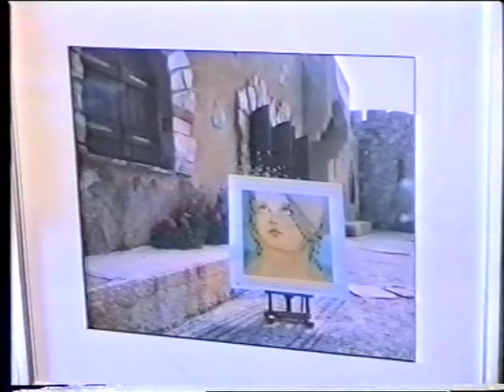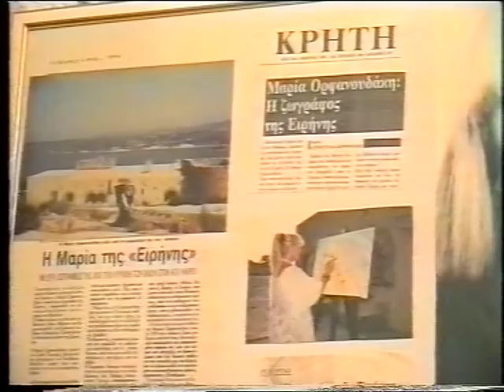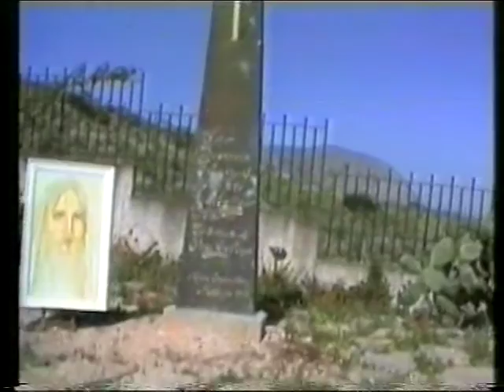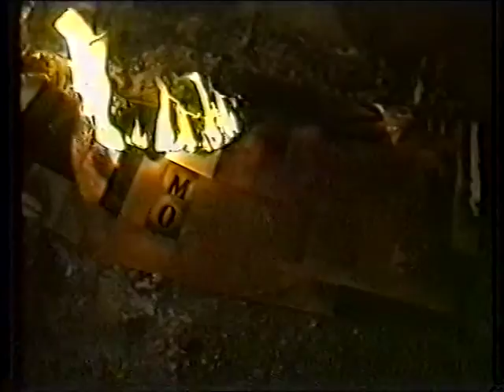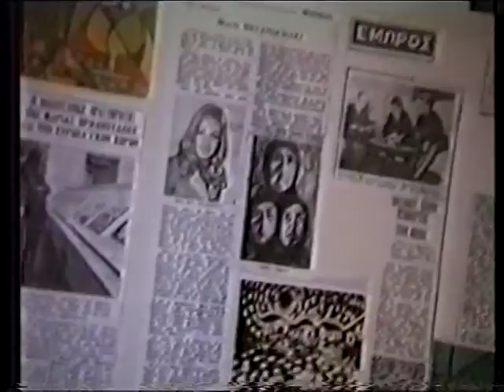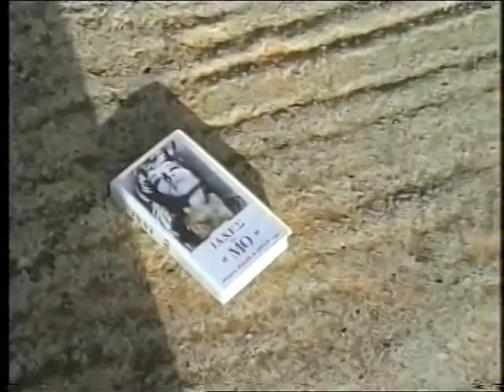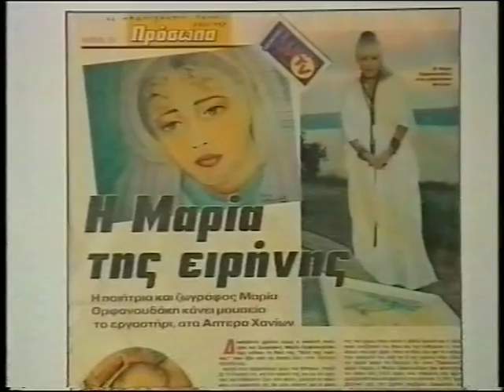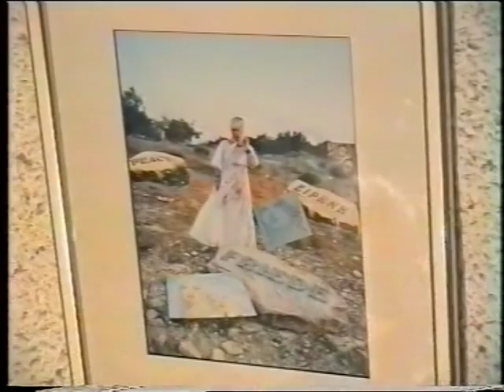Ορφανουδακη Εμπρός παιδιά Γενέθλια Μίκη ΘΕΟΔΩΡΆΚΗ 1999 Μάνος ΚΑΤΡΑΚΗΣ 1987 Για Τέχνη ΕΤ 1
Με Νικο ΑΓΓΕΛΑΚΗ ! ΚΡΗΤΗ 1

Η Πιο  ΕΠΙΠΟΝΗ προσπάθεια μου,  η δημιουργία αντιπολεμικών εργασιών σε video ΙΑΧΕΣ της Μ.Ο
Ξεκίνησε καθηλωμένη ,στο κρεβάτι του Τελευταίου Νοσοκομείου Σωτήρα στην Αθήνα το 19878 όταν άρχισα να κινώ λίγο τα χέρια, με την Βοήθια αποκλειστικής Νοσοκόμας τώρα φίλη ΚΑΡΔΙΑΣ , η Ευαγγελία ΚΑΣΔΑΝΑΣΤΑΣΗ προσπαθώντας να μιλήσω για να της υποδεικνύω τι κουμπιά να πατάει στο Βίντεο Η ασθένεια ανιούσα παράλυση του LANDRY ψυχοσωματική ασθένεια Η πιο βαρέα μορφή της νόσου Guillen-Barre. Από τις πιο επώδυνες ασθένειες στον Κόσμο ΟΛΙΚΗ παράλυση πλήρως ΠΑΡΑΠΛΗΓΙΚΗ, μήνες με γύριζαν με το σεντόνι ΑΝΟΙΧΤΑ μάτια ΟΥΤΕ να μιλήσω Από στενοχώρια από στρες κατεστράφη το περίβλημα όλου του Νευρικού συστήματος [. ]
 Στην συνέχεα  18 χρόνια από το 1989 περίπου επεξεργασμένες  στο εργαστήρι της ΕΙΡΗΝΗΣ" απέναντι στις Βάσεις στο Ακρωτήρι στα Χανιά. επί 19 - 20 ώρες το εικοσιτετράωρο
ΚΑΙ η προβολή τους στο κανάλι του Νίκου ΑΓΓΕΛΑΚΗ στο ΚΡΗΤΗ 1

Η ΔΗΜΙΟΥΡΓΙΑ αυτών των αντιπολεμικών εργασιών υπήρξε απόλυτα μία ΠΡΟΣΦΟΡΑ στην υπόθεση της ΕΙΡΗΝΗΣ της ΔΙΚΑΙΟΣΥΝΗΣ της ΑΓΑΠΗΣ Μια κατάθεση Ψυχής Επισήμανση Σε όλες τις Εργασίες μου, όλα τα πλάνα είναι τραβηγμένα στο Εργαστήρι ΕΙΡΗΝΗΣ , όπως και το κάψιμο των έργων ζωγραφικής μου .είναι αυθεντικά πλάνα! Κάποια όμως έργα δεν τα πρόλαβα να τα τραβήξω πριν γίνουν στάχτη , αποκαΐδια. Ίσως ένας τρόπος ΔΙΑΜΑΡΤΥΡΙΑΣ για ότι συμβαίνει στον Κόσμο ΜΑΣ ! Αλλά συγχρόνως ίσως και μια μορφή αυτοκαταστροφής ι σε ΠΡΟΣΩΠΙΚΟ επίπεδο

Από το κάψιμο των έργων μου με σταμάτησε πανικόβλητη μία Φίλη μου , η Ασπασία Κουκουτσάκι ΕΤΣΙ έμειναν 5-6 έργα και κάποια μεσοκομμένα.

ΙΣΩΣ μια μικρή έκρηξη της άβγαλτης «Κραυγής» μου.
Η μεγάλη, όμως, έκρηξη δεν έγινε ίσως και να μην γίνει ΠΟΤΕ !

 Είναι έμμονο  ΠΑΘΟΣ ! ένας ΑΓΩΝΑΣ !

 ΚΑΙ Απαιτείται ‘απόλυτη  ΑΦΟΣΙΩΣΗ !

ΚΑΙ εκείνος , που  ανακόπτει τον δημιουργό τελεί  πράξη

ΚΑΚΟΥΡΓΗΜΑΤΙΚΗ

Video Εργασίες της Μ.Ο - Works of Maria Orfanoudaki M.O

Δρόμοι παλιοί που Αγάπησα - Εργαστήρι ΕΙΡΗΝΗΣ

Peace - Blood Christ - Ματωμένος Χριστός Γολγοθας Calvary - Maria Orfanoudaki MO

Τη λογική μου,    δεν την χρησιμοποίησα  ανάλογα των καταστάσεων ,γιατί απόλυτα δεν εγκρίνω  την  λειτουργία της σημερινής λογικής  ! δεχόμενη τις ΤΡΑΓΙΚΕΣ επιπτώσεις  ! μα και ΔΕΝ μετανιώνω  γι αυτό  ! Είμαι
 ΑΜΕΤΑΝΟΗΤΗ
 ΠΑΝΤΑ με ΞΕΓΕΛΟΥΣΕ  το ΣΥΝΑΙΣΘΗΜΑ  και  πάντα ΠΙΣΤΕΥΑ τους άλλους όσες φορές και αν μου έλεγαν τον ΕΑΥΤΟ μου  τον χάρισα δεν τον αντάλλαξα ΠΟΤΕ ! δεν τον διαπραγματεύτηκα ΟΠΩΣ  και τα ΠΙΣΤΕΥΩ μου !Όλες τις προσπάθειες μου  όλος μου   ο ΑΓΩΝΑΣ   Αφιερωμένος στην ΑΓΑΠΗ την ΕΙΡΗΝΗ την ΦΙΛΙΑ
ΟΜΩΣ ! Δεν ήμουν μονή , υπήρχε Ο ΑΝΘΩΠΟΣ μου  Ο Βασίλης  ΠΑΠΑΔΗΜΑΣ  Γι αυτό τα κατάφερα Τα δεινά από την φύση για  εμένα παλεύονται  δεν σε καταβάλουν ΨΥΧΙΚΑ

Η  Zωή

Θα  γίνει  Ανθρώπινη! τότε MONO !

Όταν αποκτήσουμε, την ικανότητα

Ν’ Αγαπούμε Των άλλων τα παιδιά

Το ίδιο με τα δικά μας !

Αφιέρωση στο ΔΙΚΑΙΟ του ΚΌΣΜΟΥ !

H Ζωή μου τόσο δύσκολη εδώ στον κόλπο της Σούδας

Τα Πάθη του Χριστού και των Ανθρώπων

Αποσπάσματα  απο  Εργασίες  μου σε  Video  - ΙΑΧΕΣ της Μ.Ο
 Είναι ένα πολύ μικρό κομμάτι μιας πραγματικά τεράστιας  ατομικής προσπάθειας που ξεκίνησε  το 1988  στο εργαστήρι της "ΕΙΡΗΝΗΣ"
 απέναντι στις Βάσεις στο Ακρωτήρι στα Χανιά.
 Παρακαλώ πολύ όπως με κρίνεται με επιείκεια αφού δεν διέθετα τα τεχνικά μέσα  που απαιτούνται. Το μοναδικό μέσον και όπλο μου υπήρξε η απόλυτη πίστη μου στον ΑΝΘΡΩΠΟ.
Μια κατάθεση Ψυχής!
ΥΛΙΚΟ -- ΜΟΝΤΑΖ-ΣΚΗΝΟΘΕΣΙΑ -- ΗΧΟΣ -- Μαρια ΟΑΡΦΑΝΟΥΔΑΚΗ -- Μ